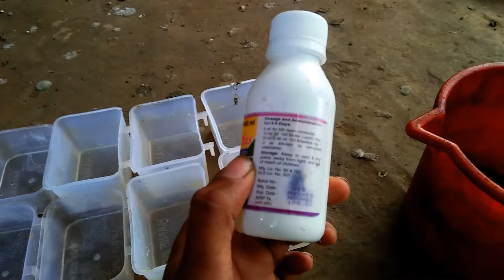কবুতরের ডিমে ব্লাড না জমার কারণ solutions of pigeons eggs problem.